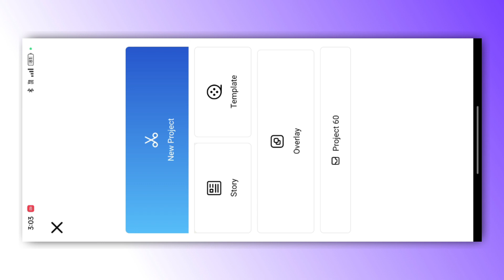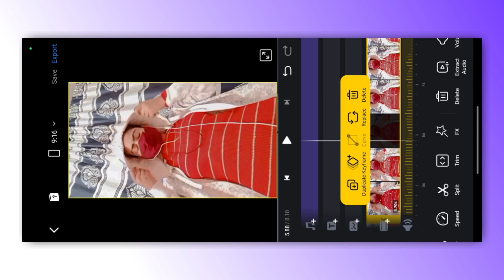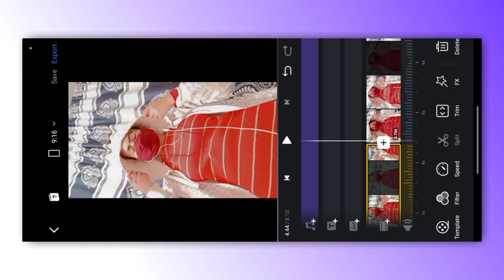Lofi transition reel | reel editing| Instagram Trending reels Editing| transition video kaise banaye